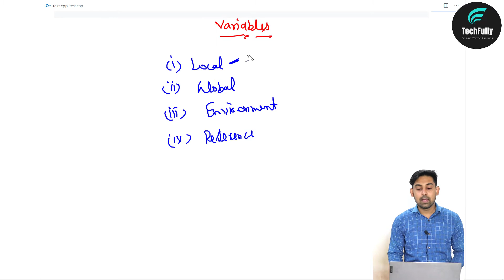Variables In C++ | Local,Global,Environment,Reference | Types Of Variables | Explain In Hindi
Jai_Hind, Dosto, aaj ki is video me , maine aapko btaya hai ki C++ main aapke variables kya hote hai..aur ye kaise use hote hai..aur kitni trike ke hote hai..aasha karta hun ki aapko ye video pasand aaegi..agar video pasand aae to please video ko LIKE aur SHARE kar dena..